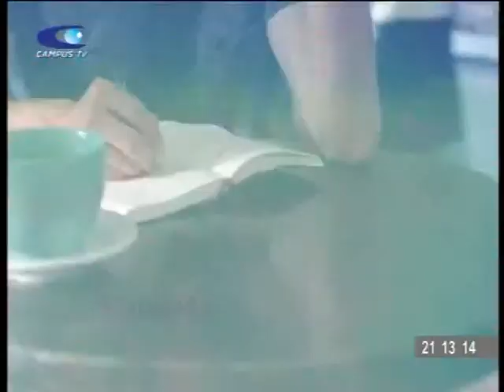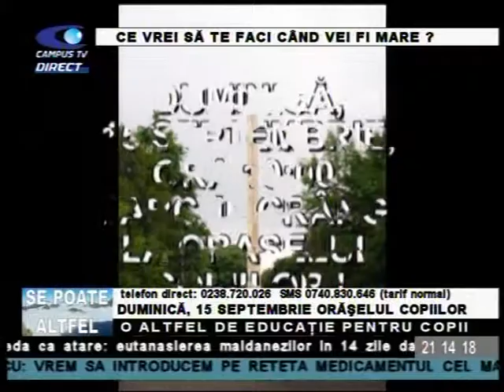Oraselul Copiilor- partea 1